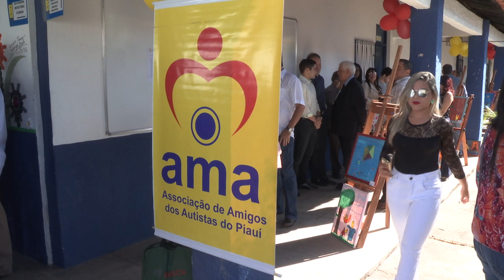Governador Wellington Dias comemora aniversário na AMA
A AMA - Associação de Amigos dos Autistas do Piauí foi a instituição escolhida este ano pelo governador Wellington Dias para comemorar o seu aniversário.